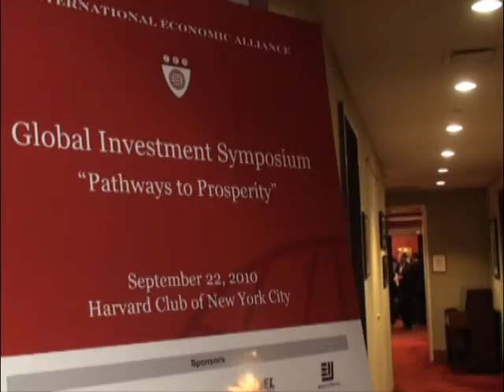Li Jing: Global investment symposium.mpg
What are the fundamental problems in America?  Li Jing talks to former secretary of commerce, Peter Peterson and Mr. Maurice Greenberg.